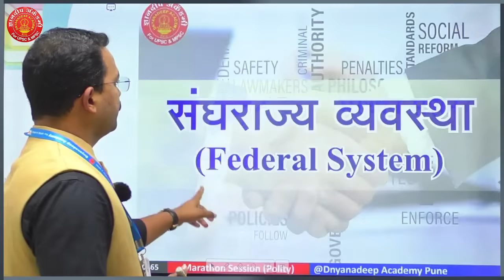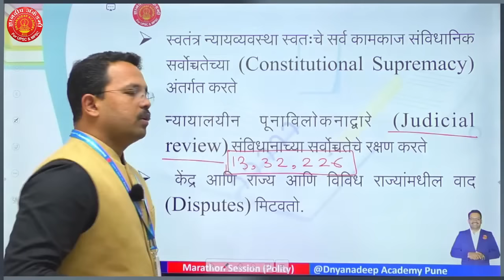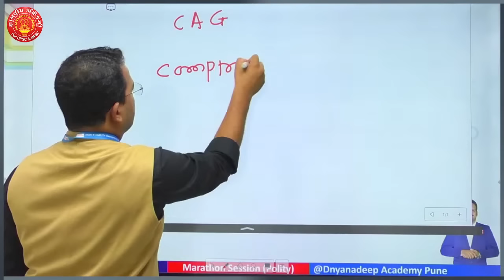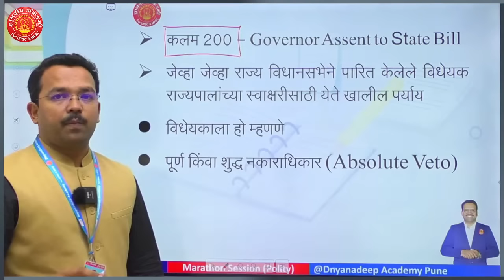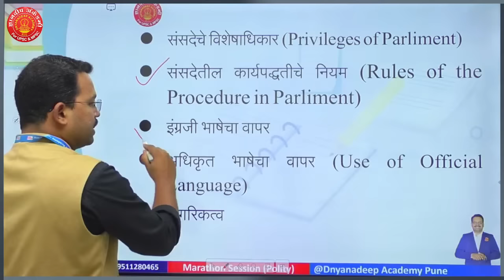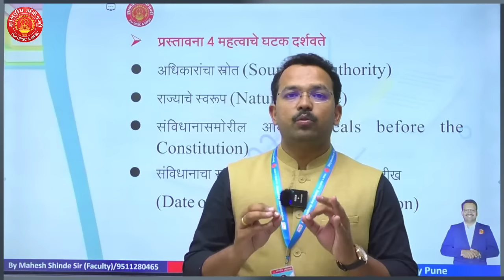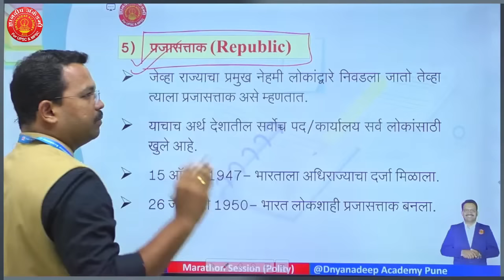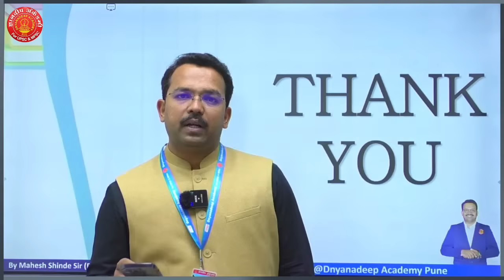Marathon चा महासंग्राम | Indian Polity- Part- 2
राज्यसेवा (MPSC) पूर्व परीक्षेसाठी भारतीय राज्यव्यवस्था या विषयाचे अतिशय महत्त्वाचे टॉपिक आपण या session मधून कव्हर करून घेत आहोत या session  द्वारे नक्कीच तुमची भारतीय राज्यव्यवस्था या विषयाची पूर्ण उजळणी होईल
तुमच्या मित्रांना शेअर करा..

मॅरेथॉन महासंग्राम 2023 च्या सर्व नोट्स PDF स्वरूपात डाउनलोड करण्यासाठी खालील ॲप डाऊनलोड करावे